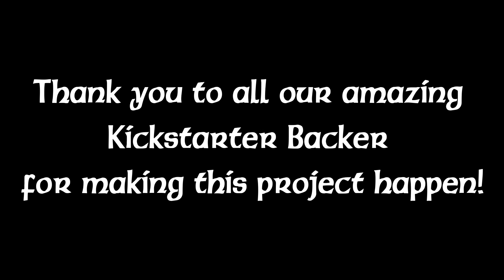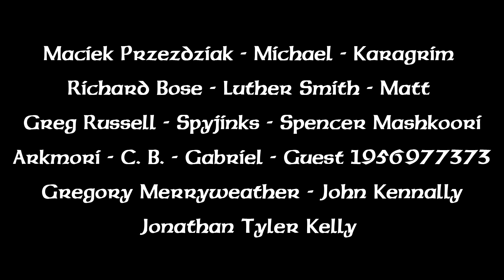Vampire Counts vs Skaven Warhammer Fantasy Battles Battle Report - Land Before End Times Ep 1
Luka and Cullen bring you the first episode of 'The Land Before End Times', a Warhammer Fantasy Battle Report series completely funded by 160 amazing Kickstarter backers.

Watch as Luka and Cullen battle 2400 points of smelly dead guys against dirty backstabbing rats. Both of them bring fairly similar lists then they are used to running to try to refamiliarize themselves with their armies.